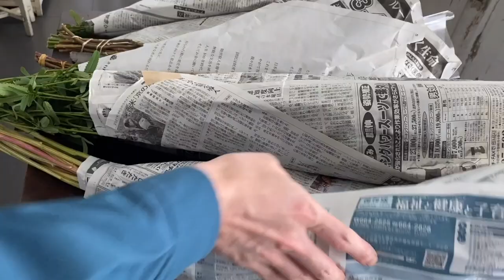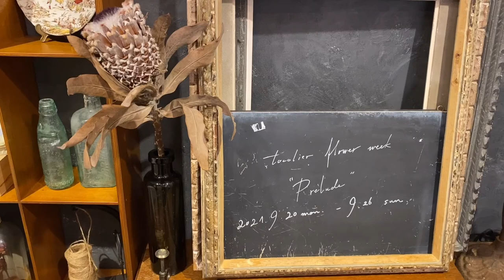【 The making of tocolier flower week 】2021.9"Prelude"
2021年9月20日(月)〜26(日)で開催しましたtocolier flower week "Prelude"
私たちtocolierの二人による一週間のフラワーマーケット、
そのメイキング動画です。